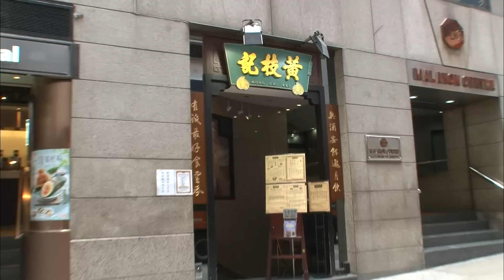＃6-3「ピー!!」バナナTV香港編 元気.陽気.日村勇紀!!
テレ朝動画からネット限定!!
無料番組『バナナTV』 香港編 元気.陽気.日村勇紀!!
今回訪れる場所は・・・・   『香港』
はたしてどんな旅になるのか!?